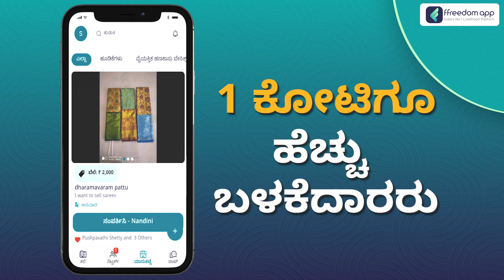Osmanabadi Goat Farming Course Trailer in Kannada | ffreedom app